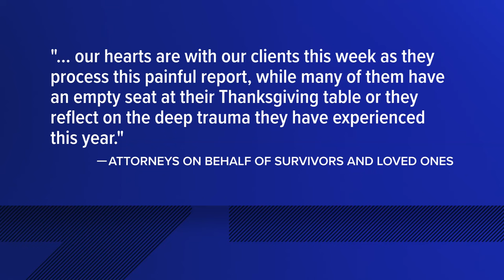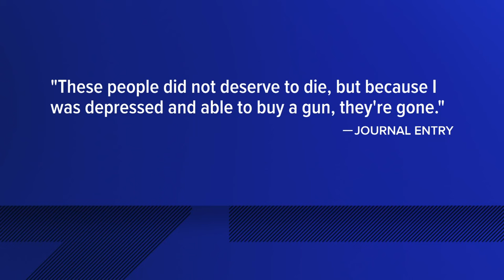Documents: Old National Bank gunman says it was 'easy' to buy AR-15, magazines, ammunition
In the end, the gunman said he had two goals: kill himself and "stop gun violence to send a message to politicians."